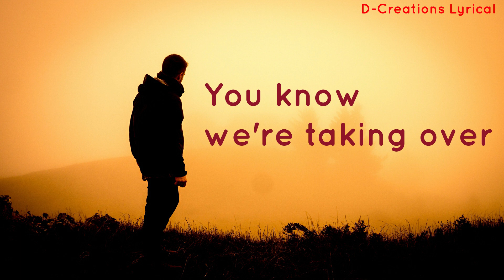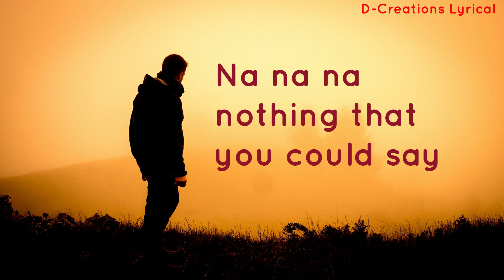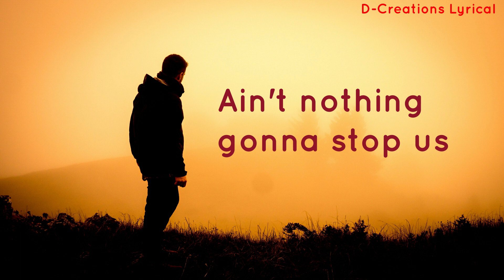Here We Come .Tiger Drive. Lyrics